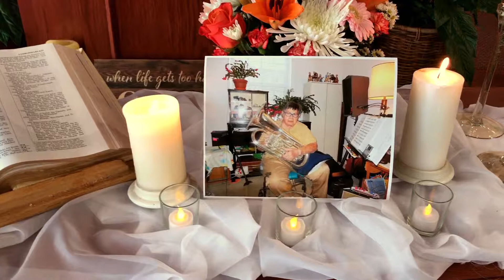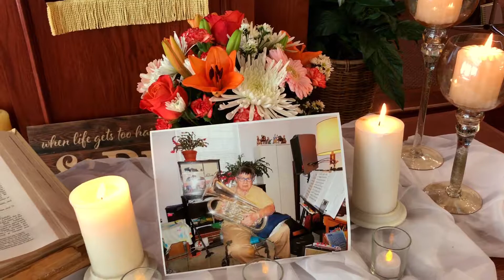Dollie Marie Sherman "Celebration Of Life Service" 6-17-18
Rest In Peace "Sister Dollie"  We Love and Miss You.